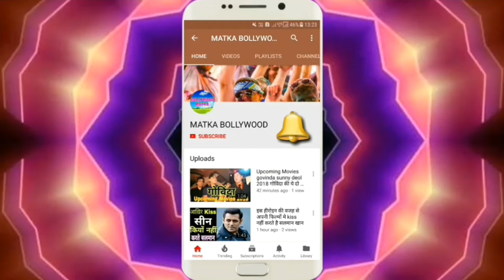फ़िल्म तिरंगा में किया था इस अभिनेत्री ने काम लेकिन आज दिखती है बेहद खूबसूरत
नाना पाटेकर बॉलीवुड सिनेमा के काफी पोपुलर अभिनेताओं में गिने जाते हैं। इन्होने अपने कैरियर के दौरान कई बड़ी फिल्मों में काम किया है। इसलिए आज हम आपको उनकी जबरदस्त फिल्म तिरंगा की बारे में बात करने वाले हैं। 90 के दशक में आई एक्शन और ड्रामे से भरपूर बॉलीवुड फिल्म तिरंगा को दर्शकों ने खूब पसंद किया था।

इस फिल्म में शांति का किरदार निभाने वाली खूबसूरत अभिनेत्री जिनका असली नाम वर्षा उसगांवकर है उनकी तस्वीरें हम आपको दिखाने वाले हैं। वर्षा उसगांवकर वक्त के साथ काफी ज्यादा बदल गई हैं। इनका जन्म 1968 को गोवा में हुआ था।

बॉलीवुड में इन्होने अपने कैरियर की शुरूवात 'हफ्ता बंद' फिल्म से की थी। इसके अलावा बॉलीवुड की कई हिंदी फिल्मों में काम चुकी हैं। फिल्म तिरंगा में नाना पाटेकर की पत्नी का रोल अदा किया था जिसमें बेहद खूबसूरत दिखाई देती थी।

लोगों ने उनके इस किरदार की जमकर तारीफ की थी जिस वजह से बॉलीवुड में एक लोकप्रिय एक्ट्रेस बन गई थी। हालांकि अब इनकी उम्र 50 साल की हो चुकी है लेकिन आज भी उनकी सुन्दरता में कोई कमी देखने को नहीं मिलती है।

MATKA BOLLYWOOD

DOSTO aap sabhi ka hamare channle par hardik swagat hai 🙏🙏

Dosto is channel par upload hone wale sabhi Video bollywood se judi har khabar se related honge aur, bollywood movie trailers, bollywood new years songs, bollywood old song, bollywood new movies trailers, bollywood action movies, bollywood romantic movies, bollywood horror movies like this

Dosto mai koshish karunga ki aapko har khabar har video sabse pahle aap tak pahuncha saku aur mujhe ummid hai aap kabhi bor nahi honge

Hamare channle par koi bhi fake video upload nahi hogi I promise

MATKA BOLLYWOOD

AUR AAP HAMARE FACEBOOK PAGE KO BHI LIKE KAR SAKTE HAI FACEBOOK PAR BHI AAPKO SABHI UPDATE MILTE RAHENGE👇👇